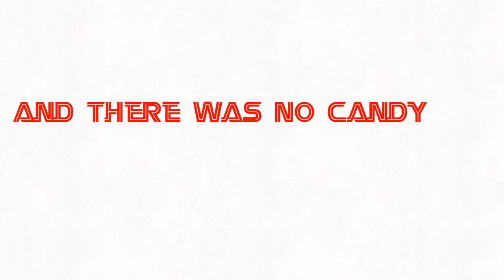Qwertymovie 16 | S2 Ep 6